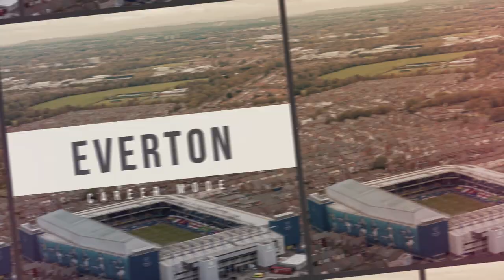FIFA 22 Everton Career Mode : S02E012 Champions League Knockout Stage - Here We Come! [PS5]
Welcome to my realistic FIFA 22 Everton Career Mode!!!
This series is all about the rebuild of Everton Football Club and bringing them back to the glory days!

After a busy transfer window where Digne and Gakpo were replaced by Tierney and Rafinha we're ready to close out the remainder of the season strong. After a long winter break we finally have Champions League football again. We face AC Milan in the round of 16 and we are looking to win what looks like a very even matchup. However, our attention is torn between our desire to do well in Europe with our need to secure top 4 in the league. With games against Leeds, Burnley and Man Utd coming up, can we navigate the fixture list and hit a rich vein of form?

We play our FIFA 22 Career Mode on the PS5.

For a detailed view of what rules I play with in my Realistic FIFA Career Modes, check out my How To Realistic Career Mode Video:

You can also find the written version (PDF file) in my Google Drive.

Help me grow my new channel!

If you want a more detailed look at Sérgio Conceição's tactics which I use with Everton, take a look at this great video from the Tifo Football Youtube channel.

The intro song for when Everton players walk out onto the pitch is the theme song for Z-cars, an old TV show.